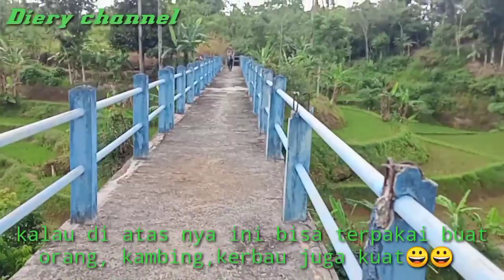TALANG?? APA ITU DAN UNTUK APA?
talang adalah untuk air yang lewat untuk membantu masyarakat Jampangkulon dari desa cikarang jampangkulon Sukabumi Jawa barat.di bangun PD jaman dahulu.